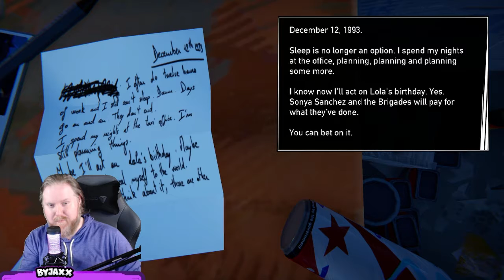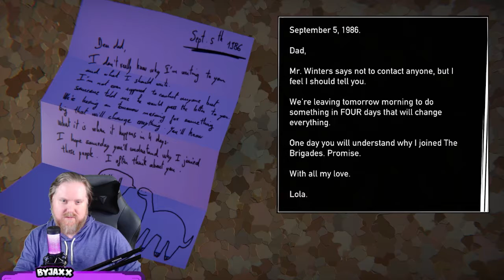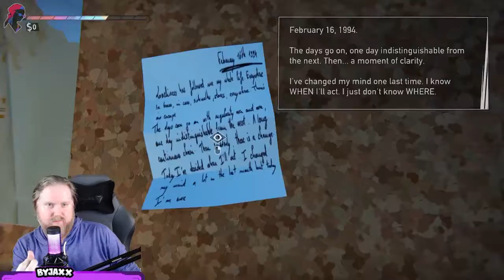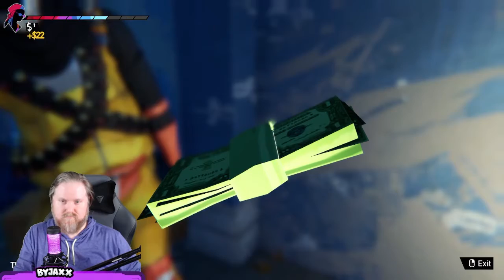ByJaxx Plays Road 96 Episode 3